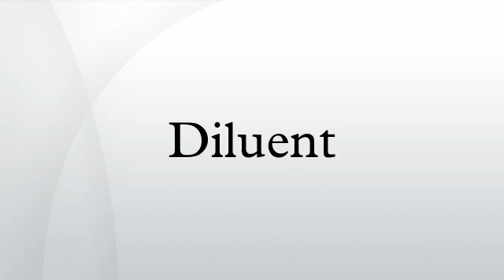Diluent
A diluent is a diluting agent. Certain fluids are too viscous to be pumped easily or too dense to flow from one particular point to the other. This can be problematic, because it might not be economically feasible to transport such fluids in this state. To ease this restricted movement, diluents are added. This decreases the viscosity of the fluids, thereby also decreasing the pumping/transportation costs.
One industrial application is the transport of crude oil via pipelines. Heavy crude oil/bitumen are fluids with high viscosity, especially at low temperatures. The addition of a diluent enables the diluted fluid to meet pipeline specifications in order for it to be efficiently transported. Typical diluent in this case is naphtha or condensate.